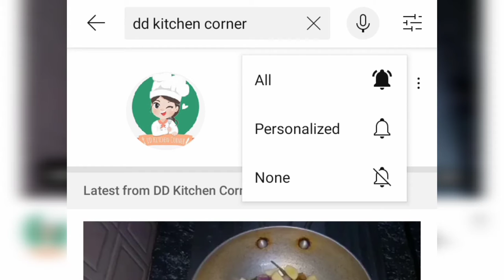KavuniArisi Kavuni Arisi Benefits Kavuni Arisi Sweet Chettinad Sweet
Kavuni Arisi Benefits,